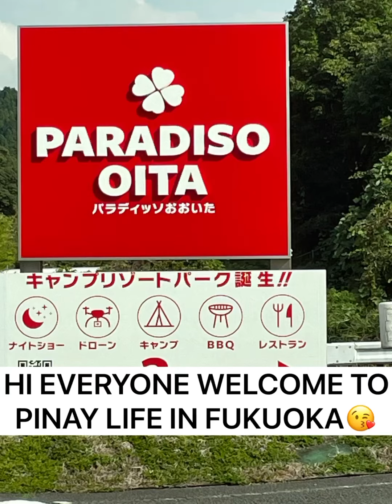TUNNEL DRIVE😍OITA CITY❤️(No copyright)